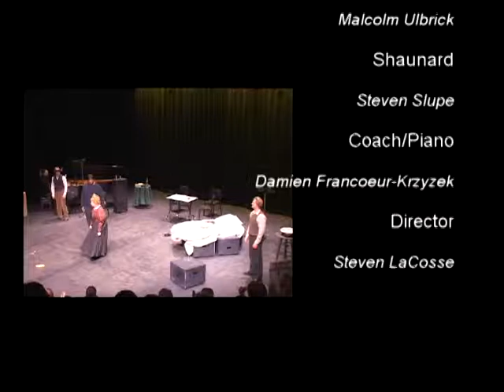La boheme Act IV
Vocal Arts Symposium
Opera Theatre of the Rockies
Colorado College

Steven LaCosse, director